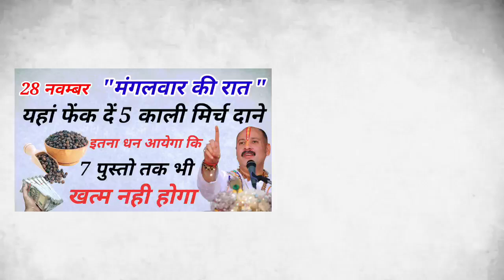29 नवम्बर मंगलवार की रात चुपचाप यहाँ पर फेंक देना 5 काली मिर्च के दाने रातों रात बनोगे करोड़पति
27 नवंबर कार्तिक पूर्णिमा की रात इस जगह रख दें 1 दीपक इतना धन बरसेगा कि संभाल नहीं पाओगे आप
27 नवंबर कार्तिक पूर्णिमा की रात 😱 इस जगह रख दें 1 रुपए का सिक्का धन को ...

pauranik katha,pauranik kahaniyan,hindu dharma,sanatana dharma,sanatan dharma,shiv ji,vishnu ji,puran,bhavishya puran,geeta,hinduism,mahabharat,luck,kismat,bhagya,bhagyashali,bhavishya,aapke ang batate hai apka bhagya,bhavishya

प्रदीप मिश्रा जी के उपाय,कंगाल बनेगा धनवान,मंगलवार रात 🤫 यहां फेंक दें 5 काली मिर्च दाने होगा सभी परेशानियों और कष्टों का अंत,30 मई बड़ा मंगलवार रात 🤫 यहां फेंक दें 5 काली मिर्च दाने होगा सभी परेशानियों का अंत,शनिवार रात यहां फेंक दें 5 काली मिर्च दाने होगा सभी परेशानियों और कष्टों का अंत,शनिवार रात 🤫 यहां फेंक दें 5 काली मिर्च दाने होगा सभी परेशानियों और कष्टों का अंत,मंगलवार के उपाय,लौंग और काली मिर्च के टोटके,काली मिर्च के फायदे और नुकसान,काली मिर्च के उपाय